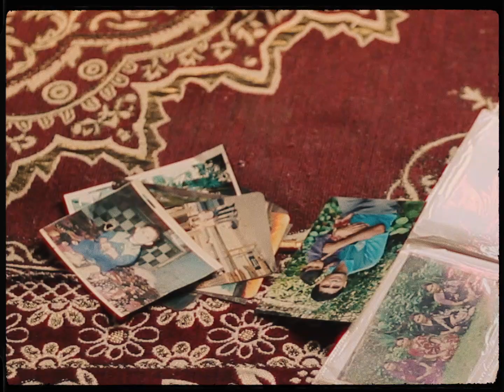Winter Sunny Days